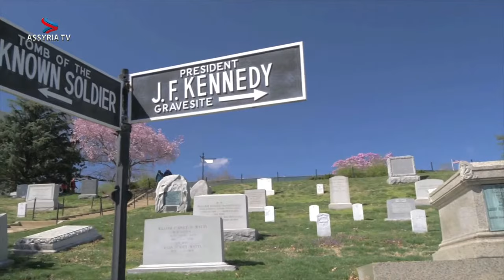Assyrian Policy Institute - Welcome Session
The welcome session provides the perfect opportunity to catch-up with colleagues, make new friends, and create valuable connections before the conference officially kicks off. Attendees will come together and share their experiences and reflections through an open mic session, creating the space for new voices to be heard.